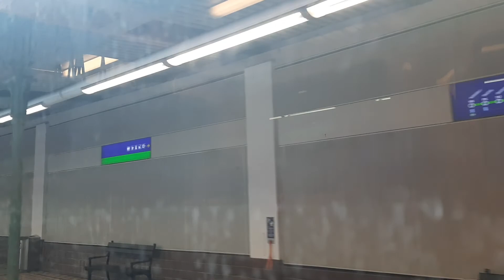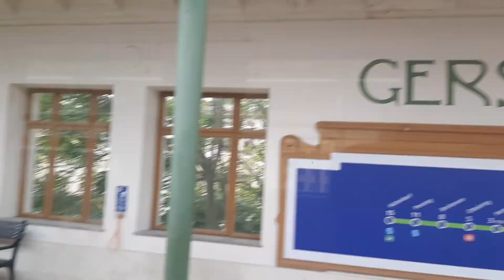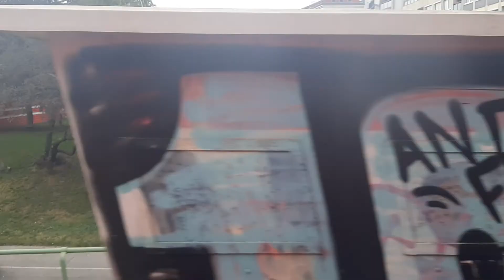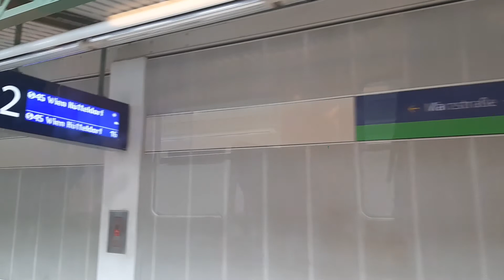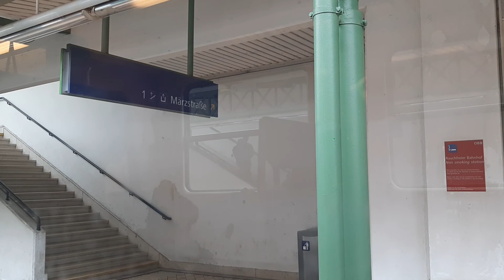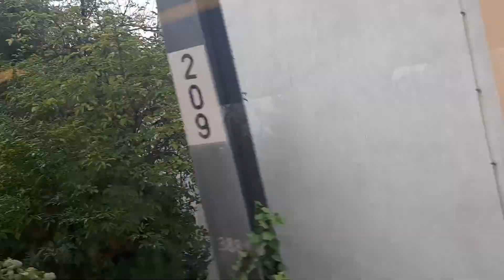Mitfahrt(ÖBB 4020 294-7) Wien Handelskai U6-Wien Hütteldorf U4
Stargast : IkonBen